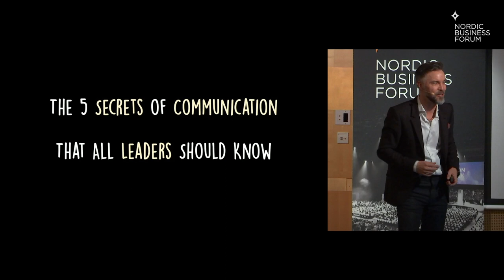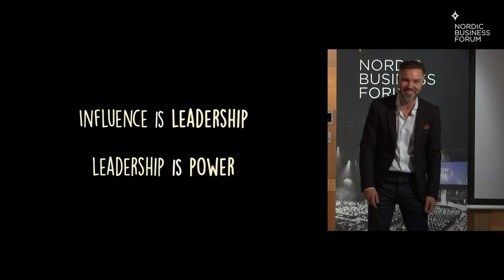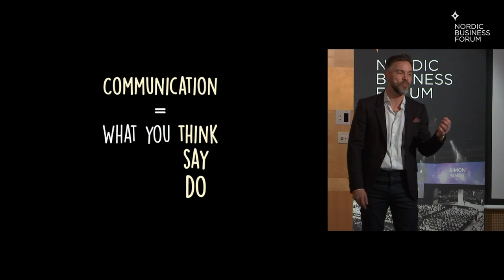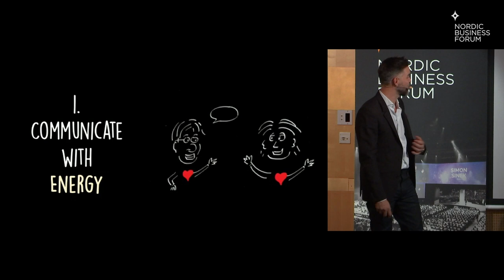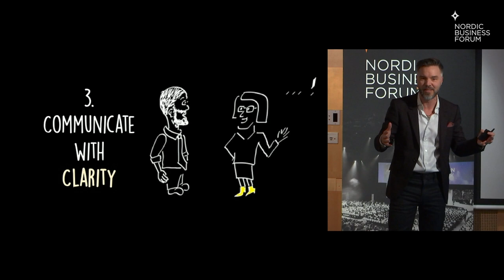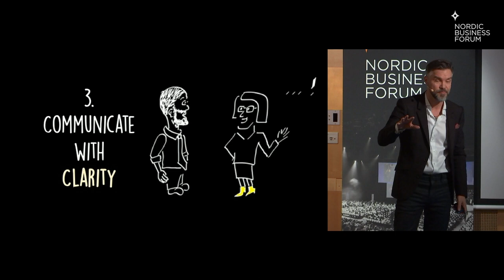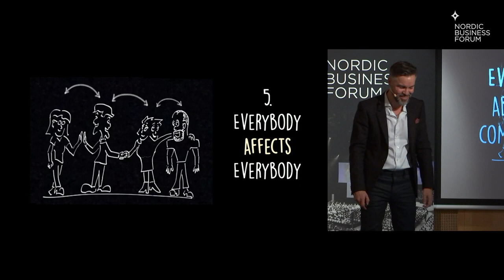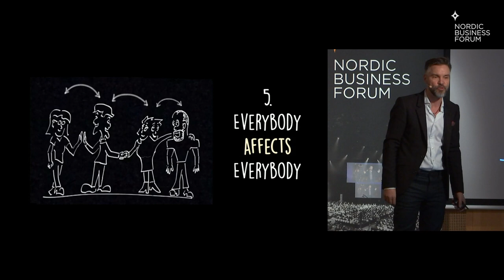Antoni Lacinai - The 5 Secrets of Communication That All Leaders Should Know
Speaker Contest 2019 - Stockholm qualifiers